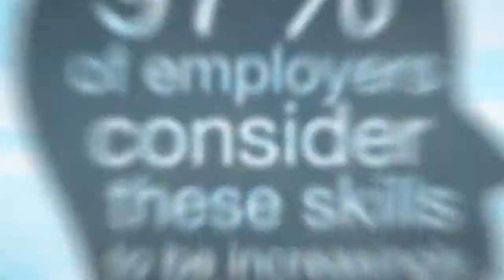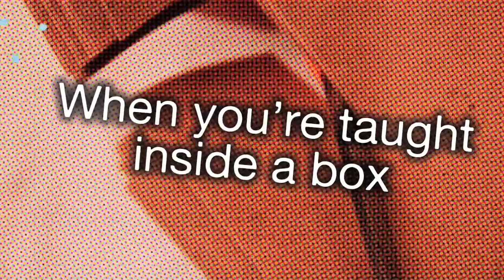Make Your Voice Heard- Discover Democratic Education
IDEA, Institute for Democratic Education in America, is an emerging national nonprofit organization whose mission is to ensure that all young people can participate meaningfully in their education and gain the tools to build a just, democratic, and sustainable world.

IDEA envisions an educational system based on respect for human rights and values of freedom and responsibility, participation and collaboration, and equity and justice.